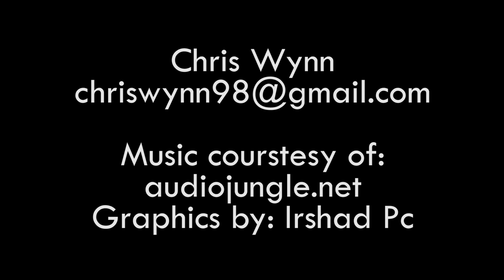Chris Wynn - Videography Reel - August 2018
A showcase of my best work doing freelance videography.